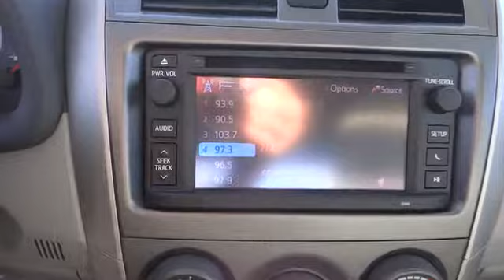2013 Toyota Corolla Carson City near Fallon, Northern Nevada, Sacramento, Reno 137111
2013 Toyota Corolla 4dr Sdn Auto LE - Stock#: 137111 - VIN#: 2T1BU4EE3DC092564

Not only is this car a delight to drive, it's reliable, stylish and a great car for the money. With the safety rating of this vehicle, I would not hesitate to put my family in it for a road trip. Looking for that perfect family vehicle? This is the one for you!